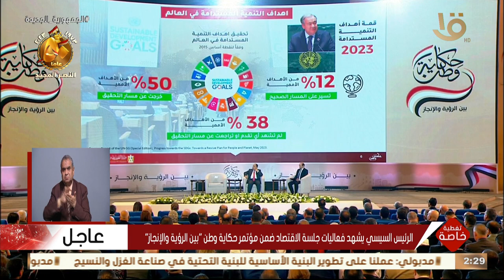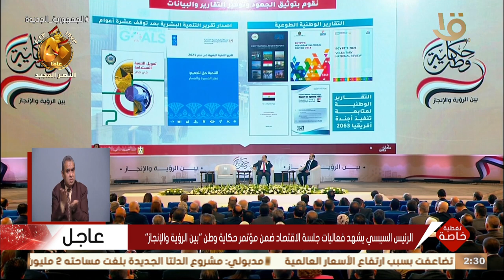تغطية خاصة | وزيرة التخطيط: مصر كانت سباقة في تبني الأجندة التنموية للأمم المتحدة